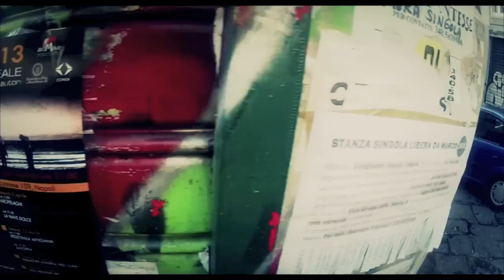Save our World - Official "Jo-Rel"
videoclip didattico realizzato nell'ambito nel corso di regia cinematografica livello I anno 2013 de la scuola di cinema di napoli

music video by Giuseppe Fichele Alias jo-rel performing save our world realized in the didactic programme of "la scuola di cinema di napoli" filmmaking masterclass level I year 2013

camera(s): gopro, canon 7d

short credits
executive_nerosesamo.commercial
involved students_filmmaking #1; acting
director/concept_claudio b. lauri
screenplay/assistant_andrea bocchetti
editing/compositing_mario rotili
continuity/credits_nunzia iorio